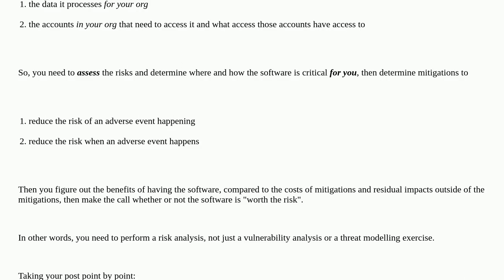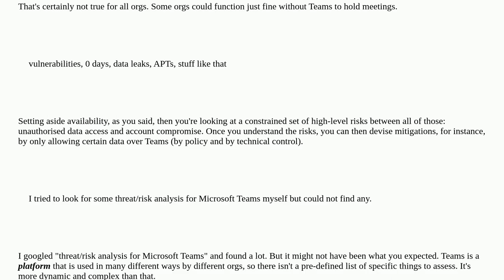Security: Threat and risk analysis of Microsoft Teams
Threat and risk analysis of Microsoft Teams

A special thanks goes out to the community

  microsoft risk-analysis